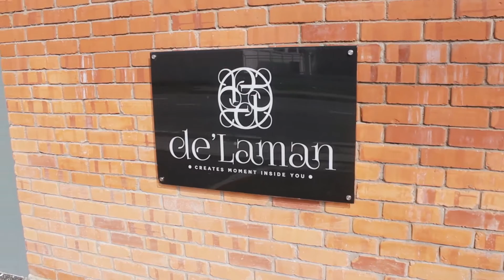The Engagement of Saifol & Zila by Atoi Rahim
Official Videographer: Atoi Rahim
Edited by : Atoi Rahim

Official Photographer: Farid Jalil

Venue: DE'LAMAN